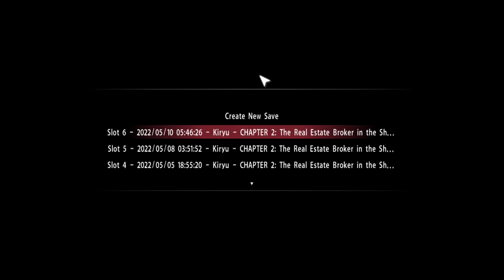Yakuza 0 Gameplay Walkthrough[1080p HD PC GTX1060 6gb] Part 7 (Full Vietsub)